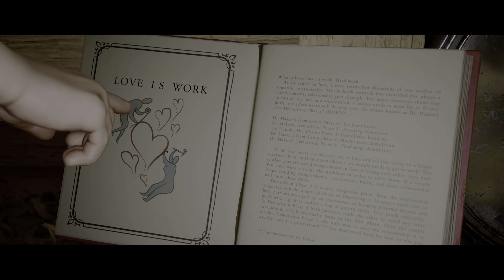It Takes Two | Ep.1 PS5 gameplay | i6c Z&P signature co-op play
PS5 co-op gameplay with Z&P